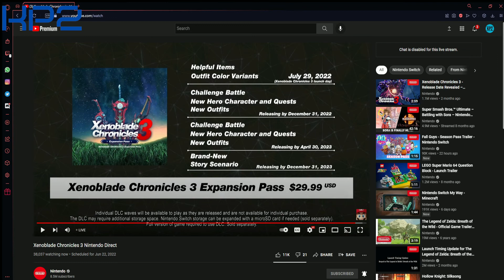Xenoblade Chronicles 3 Nintendo Direct Reaction